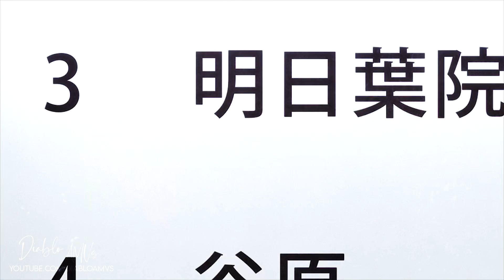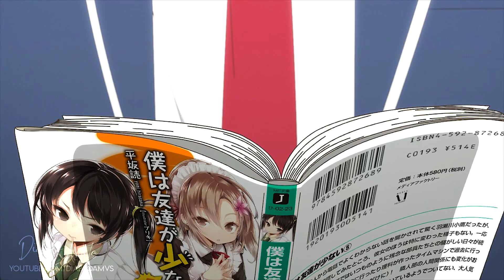URBVN ARCHITECTS NYC - I Can't Wait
Mamahaha no Tsurego ga Motokano datta AMV

► Anime: My Stepmom's Daughter Is My Ex / Mamahaha no Tsurego ga Motokano datta / 継母の連れ子が元カノだった

Software Used: Adobe Premiere Pro + Adobe After Effects

My Stepmom's Daughter Is My Ex amv
My Stepmom's Daughter Is My Ex episode 7
My Stepmom's Daughter Is My Ex ep 7
My Stepmom's Daughter Is My Ex opening